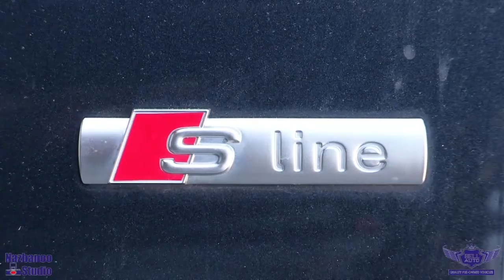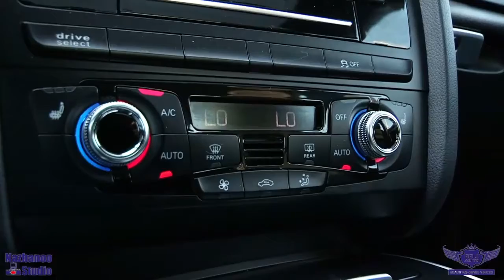10525 2016 Audi A5 Technik plus, COUPE, NO ACCIDENT, AWD, NAVI, REAR CAM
FULLY LOADED, BLIND SPOT, SUNROOF, PUSH START, PREMIUM SOUND, MEMO SEAT, SENSORS, BLUETOOTH, FOG LIGHT, HEATED SEAT, DUAL CLIMATE, RAISN SENSING WIPERS AND DIRECTLY FROM VW CREDIT CANADA INC.

This 2016 AUDI A5, comes in EXCELLENT Showroom condition. Financing Available, we provide affordable payments and low interest rates.